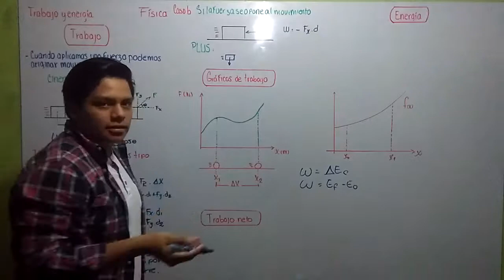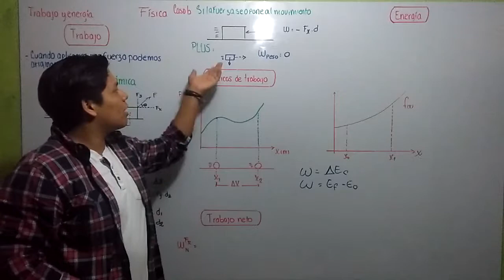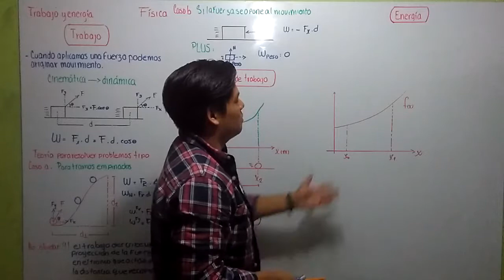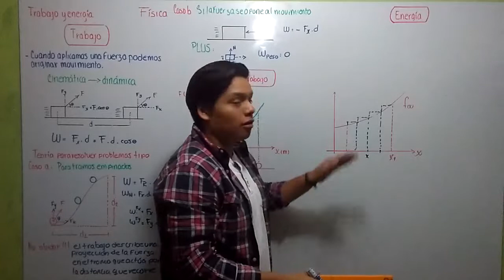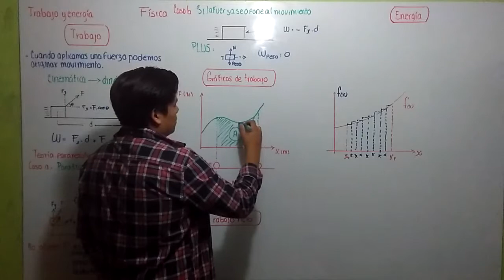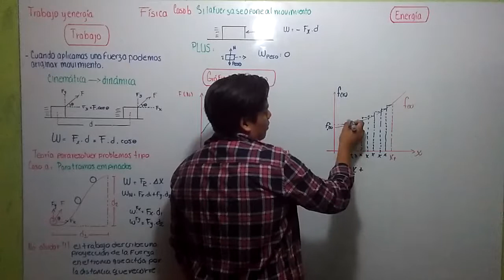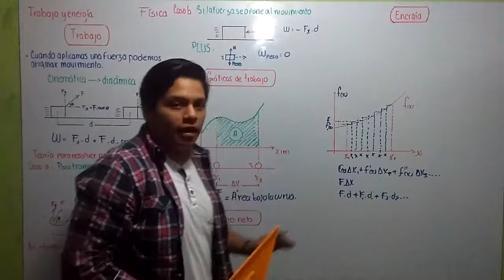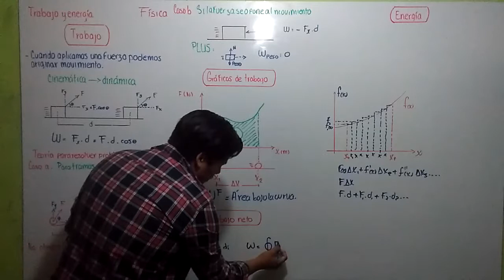FÍSICA- Trabajo y energía (Teoría Part. 2/3)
Gente qué tal, buenas puede que a algunos no les guste tanto esta explicación, pero estoy experimentando mi forma de enseñar... quiero ir descubriendo cómo puedo explicar cosas para ustedes y así mejorar, no sé molesten pls uu igualmente déjenme leer sus opiniones en la caja de comentarios uu